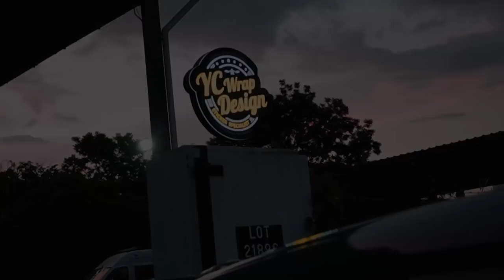SCIROCCO NARDO GREY X YC WRAP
💨RINCOE 💨ELFBAR 💨 JAI VAPORS 💨VOLTBAR 💨ARTERY 💨SNOWPLUS 💨SP2S 💨MVIA 💨LOSTVAPE 💨NEVOKS 💨TROPICANA JUICE 💨KARDINAL

♠️ OTHER PARTNERSHIP♠️
🎮PRISM+ 🎮PCBYTE
🔰GARAGE21 🔰TS AUTO 🔰MAX RACING 🔰RAXER WHEELS 🔰YC Wrap 🔰Venis Bodykit 🔰Mcclubz 🔰Wind Motorsport 🔰ML Automart 🔰Trapo Mat